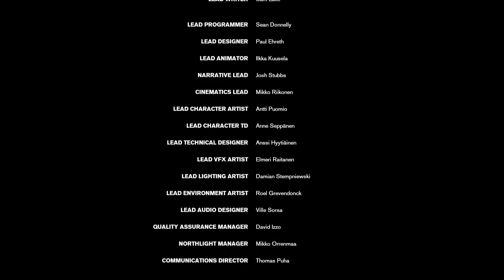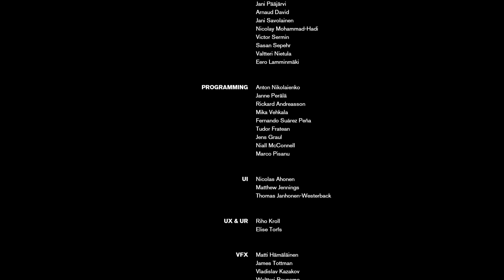Fechei o Control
Foi difícil mas consegui. Eita jogo difícil viu.